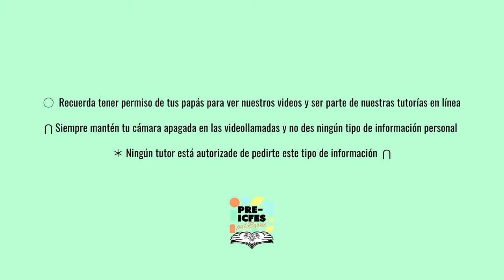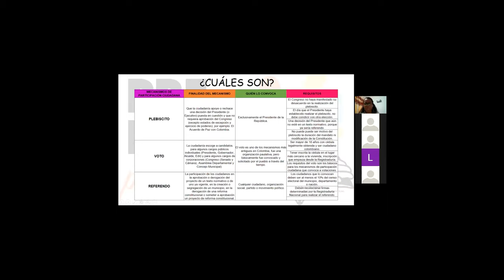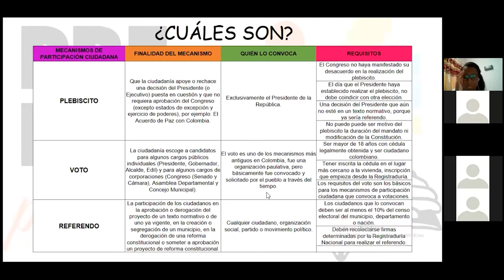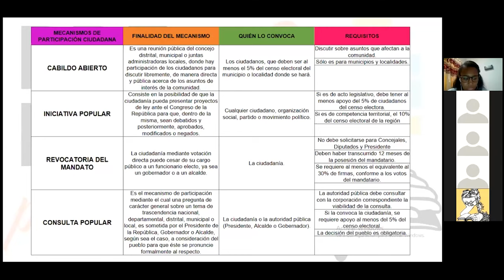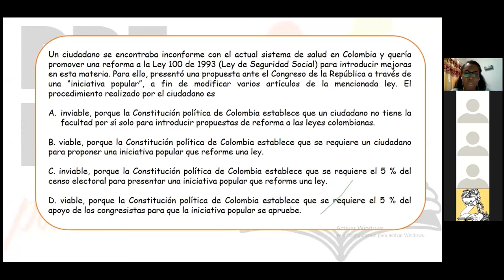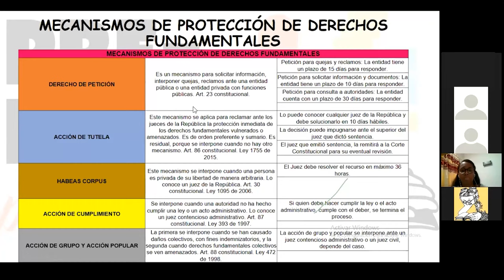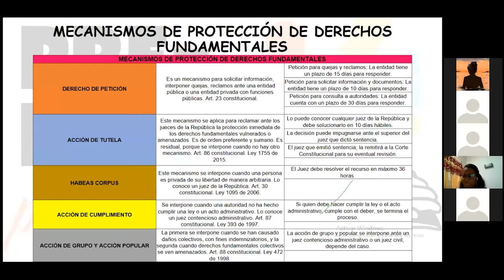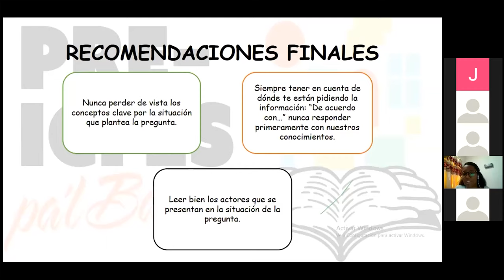2.4. Ciencias Sociales y Ciudadanas - Mecanismos de Participación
Bloque: Ciencias Sociales y Ciudadanas
Área: Pensamiento Social
Tutora: Isabela Vivas
Tema: Mecanismos de Participación
Sesión: 13 de Julio

*Síguenos*